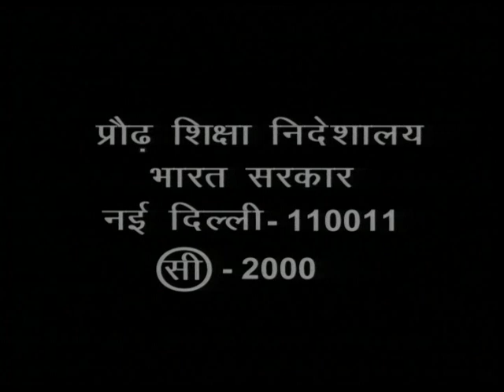Gangapur ka Gangaram Episode 12